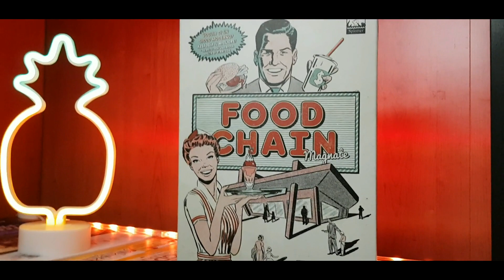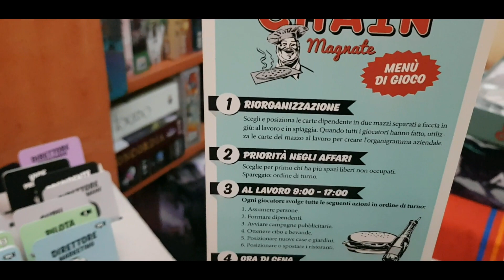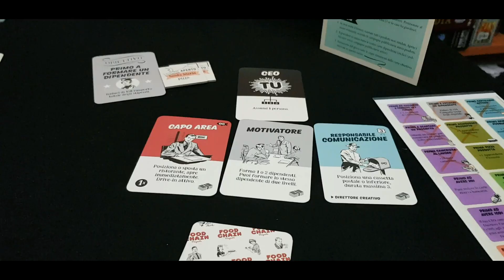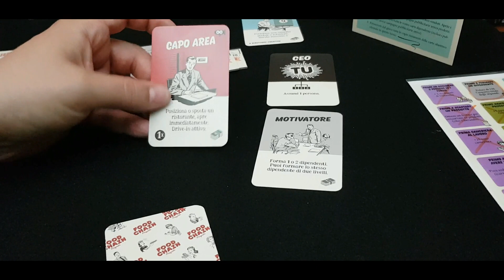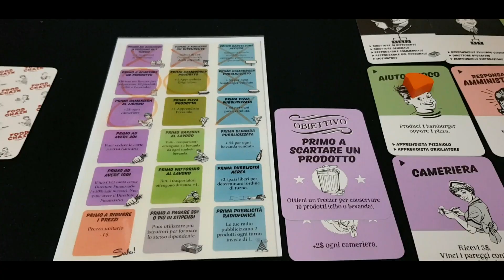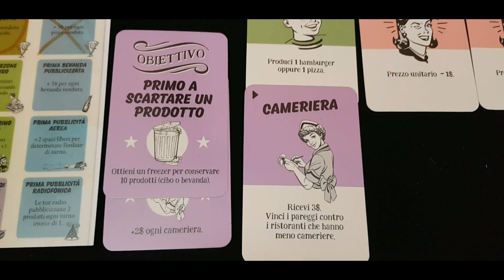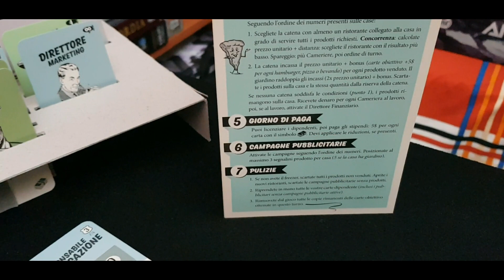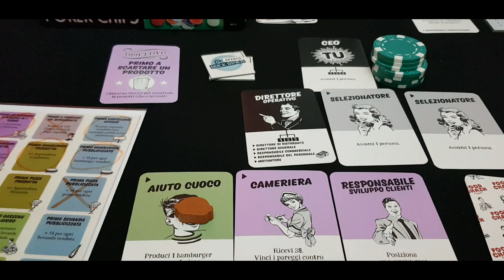FOOD CHAIN MAGNATE - Gameplay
Hey, ciao! Oggi vediamo un round a questo gioco della Splotter che ad un primo momento può intimidire... e al secondo pure!

330 carte da 56x87

Musica di sottofondo: "Eternal Night" di Karl Casey @WhiteBatAudio